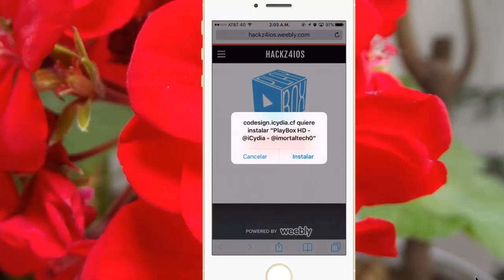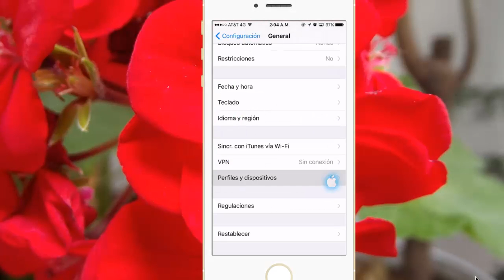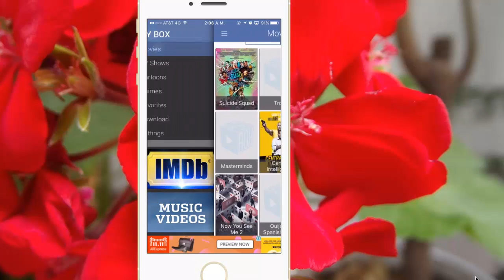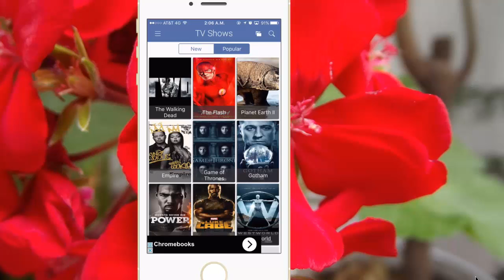Cómo Ver Peliculas y Series Gratis En iPhone & iPad HD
Viaja GRATIS en Uber: Codigo - UBERTGOM

Videos recomendados